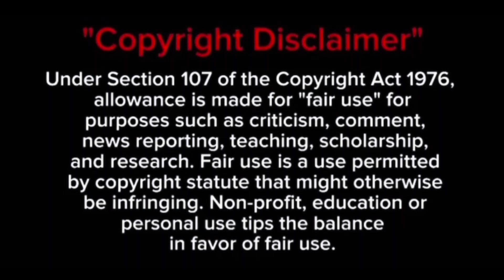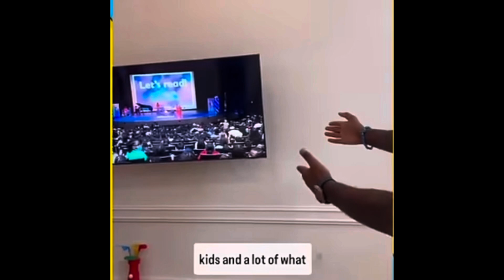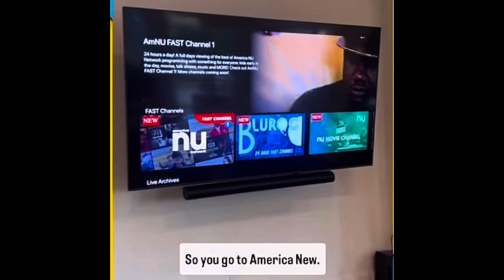damedash responds & admitted being in pdiddy bed with other celebrities.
POOKIETVX common sense! damedash responds & admitted being in pdiddy bed with other celebrities.